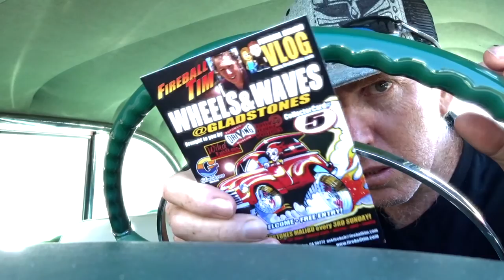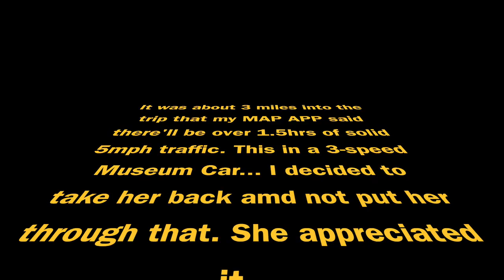Cruising Malibu in a 1953 CADILLAC - Fireball Malibu Vlog 438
Cruising Malibu in a 1953 CADILLAC - Fireball Malibu Vlog 438 sends Fireball around Malibu in a 1953 Cadillac, then to the ADM for a 1966 Mustang and finally to Orange County to visit the Orange County Mustang Club. SHARE Today's Vlog! 1953cadillac #1953

FIREBALL TIM COLORING BOOKS!